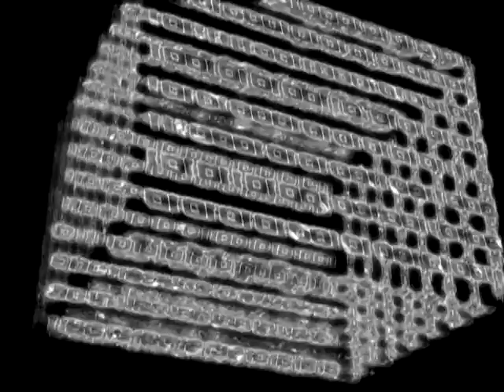Sonic Tribe Indians - Digital Cage (2002)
My first Drum´n´Bass video... For my drum´n´bass band Sonic Tribe Indians. Back in 2002.
I never finished it as the band split (as friends) while I was working on it!